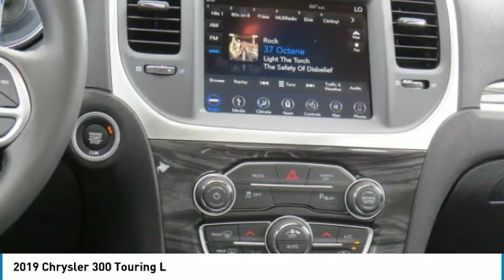2019 Chrysler 300 For more information on New 2019 Chrysler 300 Touring L for sale in the Nashv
Columbia Chrysler Dodge Jeep RAM Fiat
106 S. James Campbell Blvd.

Columbia Chrysler Dodge Jeep RAM Fiat has the largest selection of vehicles for sale in the Nashville, TN area. Nashvilles largest selections of Jeep Renegade, Jeep Compass, Jeep Wrangler, Jeep Cherokee, Jeep Grand Cherokee, RAM 1500, RAM 2500, Dodge Challenger, Chrysler Pacifica, and Fiat 500 are a few outstanding choices that you will find right here at Columbia Chrysler Dodge Jeep RAM Fiat. Talk to our product specialists online and get information about the largest selection of Jeep and RAM trucks for sale Nashville, TN.

Columbia Chrysler Dodge Jeep RAM Fiat in the Nashville area gives drivers plenty of options when it comes to financing new or used models. We have a huge selection of certified used vehicles for sale for anyone that is seeking a quality certified used Chrysler Dodge Jeep RAM Fiat. We also have a large inventory of used cars, used trucks, used mini vans, used vehicles in all makes and models! Used Ford, Chevrolet, Honda, Hyundai, Nissan, Lexus, Kia, Dodge, Chrysler, Jeep, Ram, Buick, GMC, INFINITI, for sale in Nashville, Tennessee!

Conveniently buy online a new or used Chrysler Dodge Jeep RAM Fiat. Our website makes it simple to buy a new or used vehicle right from your home or office. Finance your new or used Jeep or RAM truck online, schedule a day for delivery or pick up at our showroom in Columbia, TN right outside of Nashville. Stop in and find incredible prices on Chrysler Dodge Jeep RAM FIAT vehicles. Our certified Service Center is also here to take care of your repairs and maintenance.

For more information on this vehicle and our full inventory, visit us call , or visit our showroom Columbia Chrysler Dodge Jeep RAM Fiat 106 S. James Campbell Blvd., Columbia, TN 38401.
2019 Chrysler 300 Touring L

106 South Jame Campbell Blvd.

Factory MSRP: $39,650 Dealer Discount of $3,032 off MSRP Gloss Black 2019 Chrysler 300 Touring RWD 8-Speed Automatic 3.6L V6 Flex Fuel 24V VVTbrbr19/30 City/Highway MPG Price does not include Tax, Title or License. Price includes: $4,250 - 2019 Retail Consumer Cash **CK1 (excl GL,WE). Exp. 02/28/2019, $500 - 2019 MY Military Program 39CKB. Exp. 01/02/2020